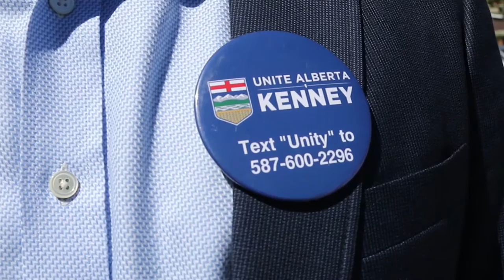Jason Kenney opens the Unite Alberta Calgary office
The Honourable Jason Kenney opens his Unite Alberta Calgary office and talks to media about his mandate to unite the Albertan PCs and the Wildrose parties if he is elected party leader.